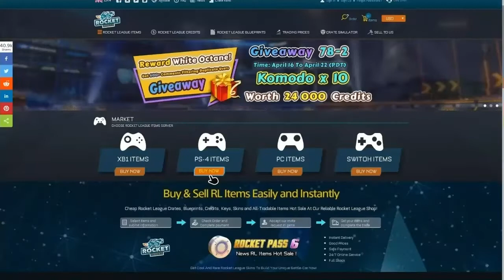Cringiest Scammer Scams Himself!! *SCAMMER GETS SCAMMED* Rocket League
1k🔓 4/8/20
3k🔒
5k🔒
7k🔒
9k🔒
10k🔒

*SKIT*